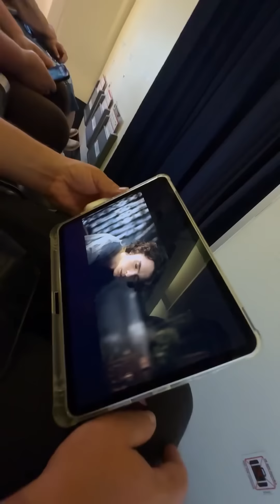Башкирская домохозяйка в отпуске 😁😁😁